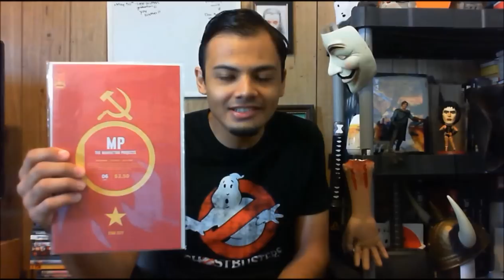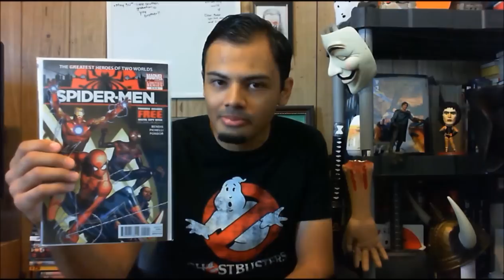The Fifth Ghostbuster! Top 5 Comics For September.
*I completely geek out over Ghostbusters!
*If you noticed the background I have already decorated for Halloween
*Top 5 Comics for the Month of September.